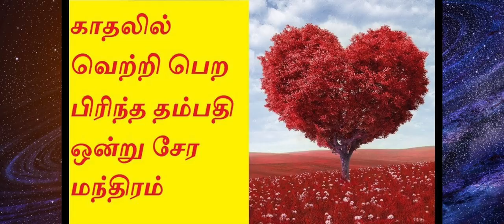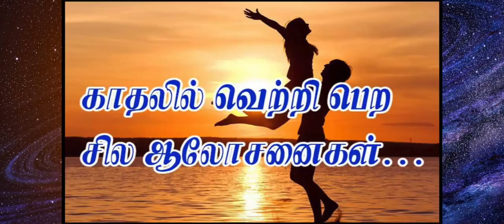காதலில் வெற்றி பெற,சுகமான தாம்பத்திய வாழ்க்கைக்கு ,| கவலைகள் மறைய ,துன்பங்கள் தீர